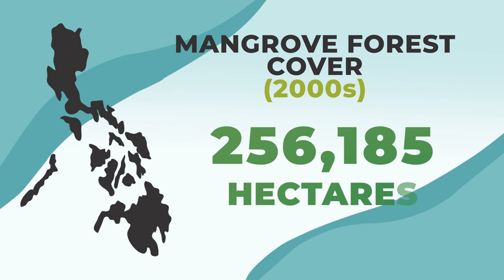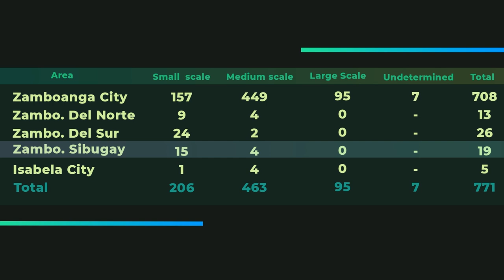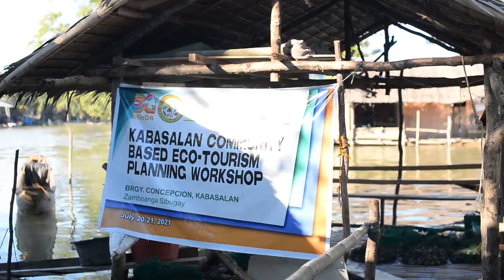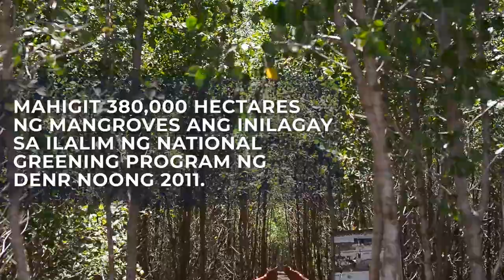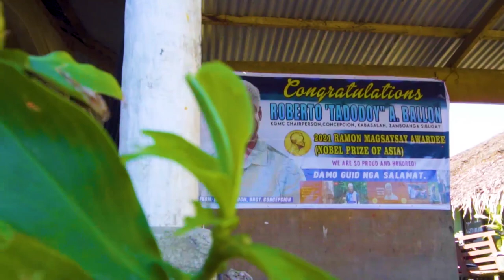GENERATIONRESTORATION Ka Dodoy Ballon - The Mangrove Planter | Stand for Truth (w/ English subs)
“Binabaril kami talaga kapag nasa laot kami. Binabantayan kami tuwing magroronda kami doon o [mangingisda] kami. Tinatakot talaga kami na puputukan.”

Ito ang paglalarawan ni Ka Dodoy sa kanilang sitwasyon nang manindigang pangalagaan ang mga bakawan.

Si Ka Dodoy Ballon ang nag-iisang Ramon Magsaysay awardee sa Pilipinas ngayong taon dahil sa kanyang mangrove restoration advocacy sa Zamboanga Sibugay kung saan halos nakakalbo na ang mga bakawan.

Ayon sa International Union for Conservation of Nature, 35% ng mangrove forest o bakawan sa mundo ang wala na kaya naman ang mga tulad ni Ka Dodoy, buhay ang itataya para mapalago muli ang mga ito.

Bakit nga ba ganoon na lang ang sakripisyo ni Ka Dodoy? Alamin sa “The Mangrove Planter,” dokumentaryo ni Abby Espiritu at unang bahagi ng GENERATIONRESTORATION, isang digital documentary series ng Stand for Truth.Watch the latest episodes of your favorite GMA Public Affairs shows WithMe.